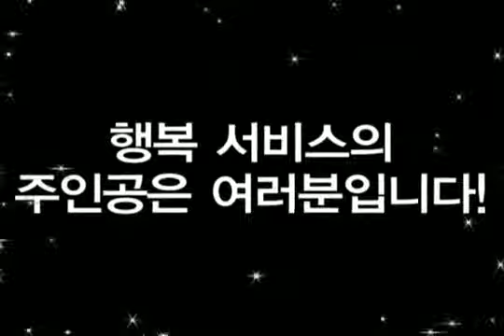스피드메이트 CF패러디 영상